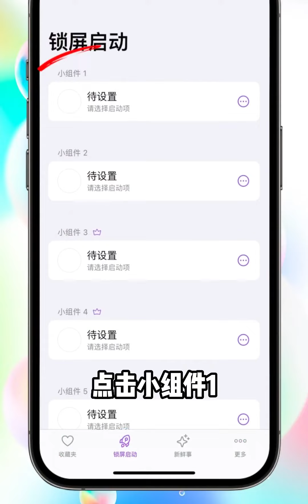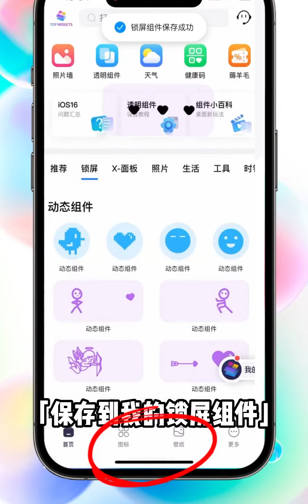iOS16锁屏小组件也太好用啦❗️秒开健康码‼️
科技猎手,软件,手机,iOS16,苹果手机,iPhone,iOS,锁屏小组件